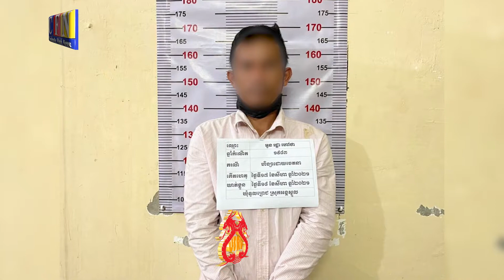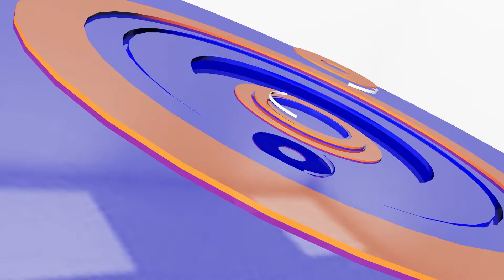សមត្ថកិច្ចផ្ទុះអាវុធ៧គ្រាប់ចាប់ក្រុមគ្រឿងញៀន២នាក់ | CFN TV (ព័ត៌មានជាតិ) 20-8-21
ចំណងជើង៖
Cambodia Flash News (ព័ត៌មានជាតិ) 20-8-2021
-សមត្ថកិច្ចផ្ទុះអាវុធ៧គ្រាប់ចាប់ក្រុមគ្រឿងញៀន២នាក់
-ខ្មែរ៣នាក់ស្លាប់ដោយរថយន្តធ្លាក់ទឹកនៅថៃបូជានៅខ្មែរ
-ចាប់ជនយកកាំបិតប៉័ងតោកាប់គេឱ្យរបួសដេរ១៥០ថ្នេរ
-រថយន្តកៀរម៉ូតូឱ្យដួលកិនយុវជនម្នាក់ឱ្យធ្លាយខួរស្លាប់
-ចុះអប់រំក្រុមយុវជនផ្ដាច់គ្រឿងញៀនដែលមានកូវីដ-១៩
-សមត្ថកិច្ចបង្ក្រាបអ្នកលេងអាប៉ោងចាប់ខ្លួនមនុស្ស៣នាក់

THANK YOU FOR WATCH MY CHANNEL